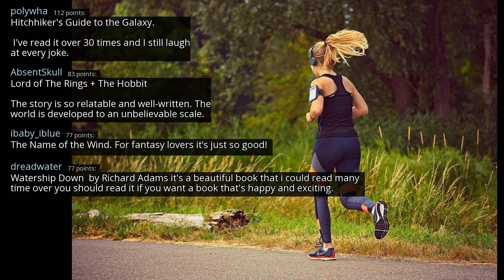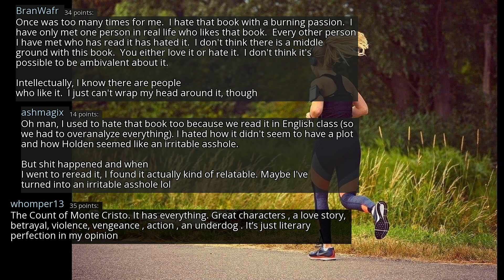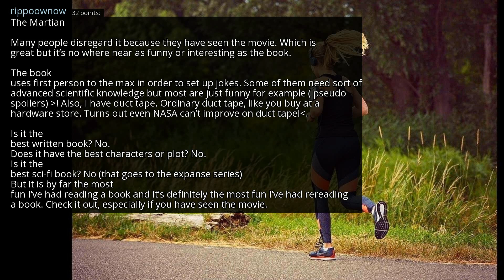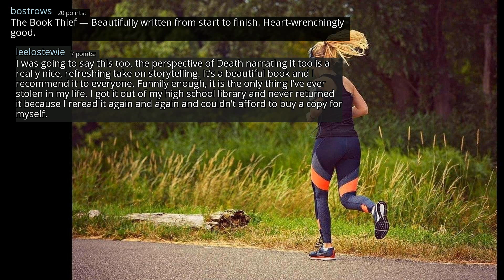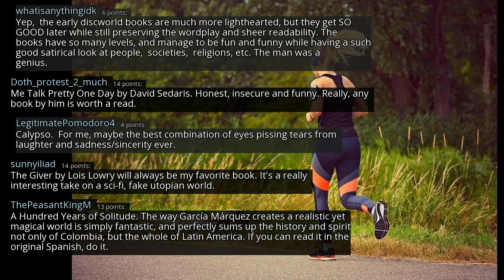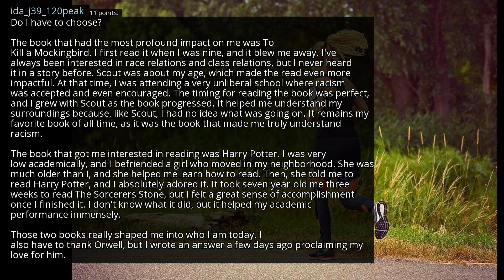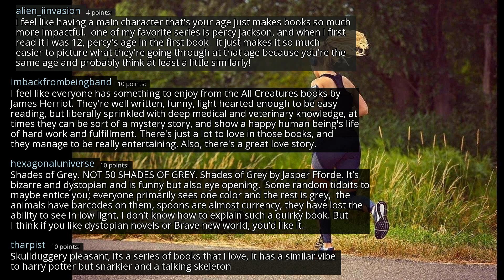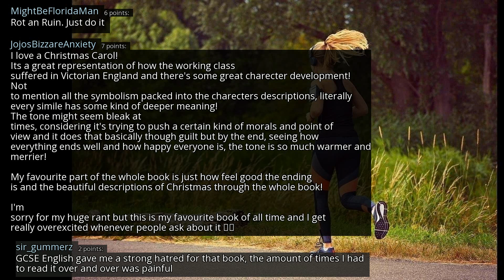What is your favourite book and why would you suggest anyone to read it? - r/AskReddit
r/AskReddit
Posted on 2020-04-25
0:00-2:56 [No Copyright Music] Chill Lofi Hip-Hop Instrumental (Copyright Free) Music By LAKEY INSPIRED
2:56-5:46 [No Copyright Music] Free Instrumental Hip-Hop Beat (Copyright Free) Music - Coming Down Hard
5:46-9:22 [No Copyright Music] Chill-Hop Relaxing LoFi Hip-Hop (Copyright Free) Chill Out Study Music
9:22-12:15 [Non-Copyrighted Music] Chill Lofi Hip Hop (Royalty Free) Chillhop Study Chill Music Dj Quads
12:15- [No Copyright Music] Relaxing & Chill Lofi Hip Hop Instrumental Chillhop Study Music - Last Night